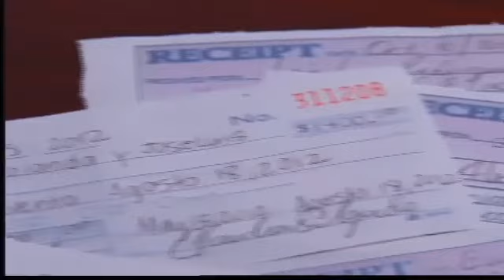Party Planner Case Going To Adams County D.A.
8/9 5 pm -- A 7NEWS investigation into a Commerce City party planner prompts the state to take action. Amanda Kost first reported this story and has the followup.